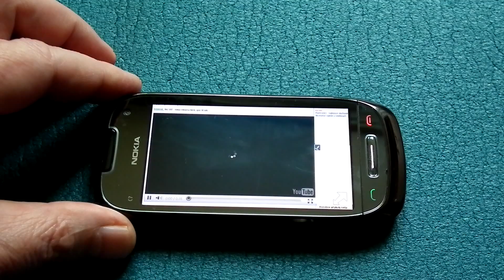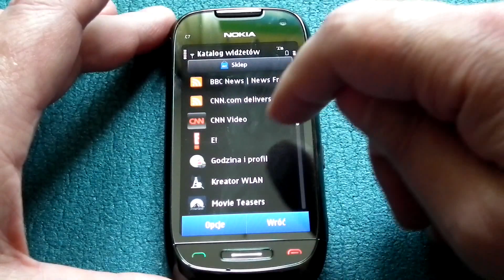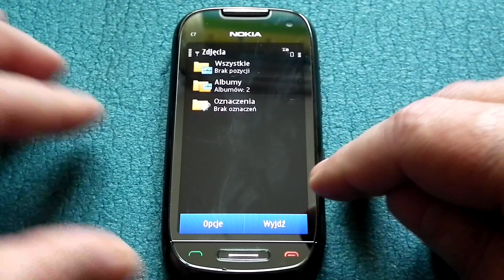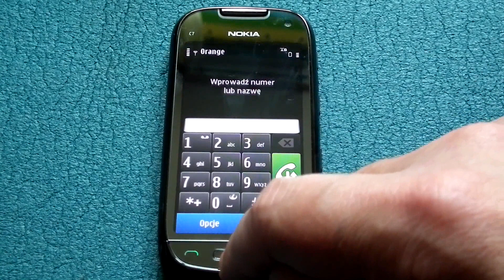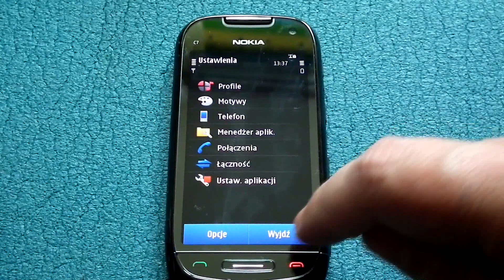Nokia C7 na Telix.pl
Nokia C7 to drugi po Nokia N8 model firmy działający na nowym systemie operacyjnym Symbian^3. Urządzenie dedykowane jest dla użytkowników ceniących dobrą stylistykę oraz dostęp do serwisów społecznościowych.